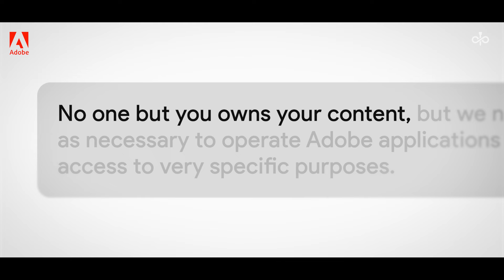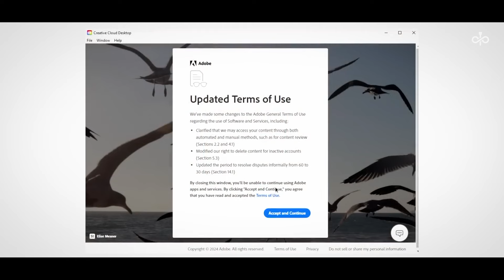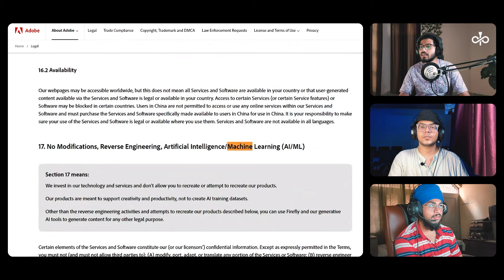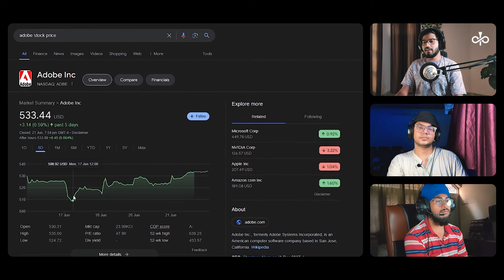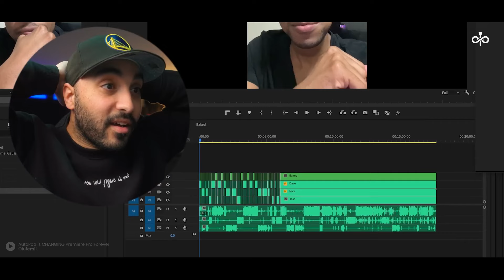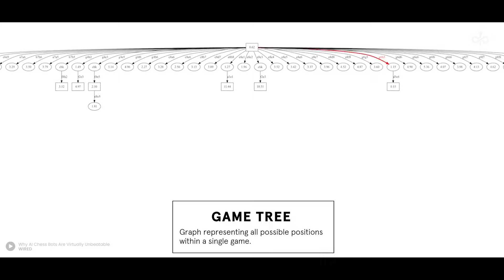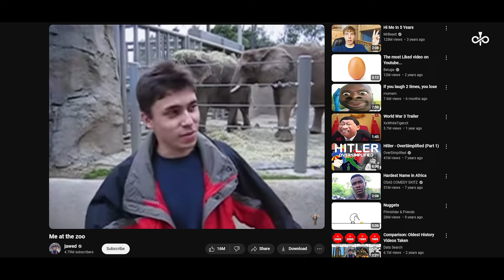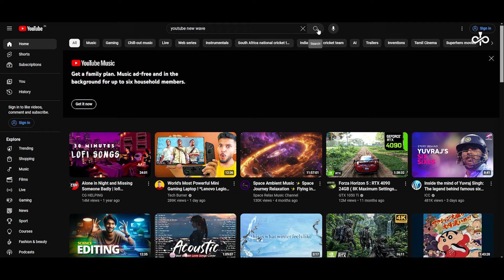What's wrong with Adobe? The Future Of Artistic Capitalism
Join us as we navigate these pressing issues and offer our unique perspectives to help you understand and respond to these challenges in the world of video editing.

Post Panchayat EP 07 | Adobe thinks we are STUPID. The Future Of Artistic Capitalism? The new age of legal robbery.

Post Panchayat, a podcast series hosted by KalaKrew,
delves into the artistry and business behind designing, post-production, and visual effects.

KalaKrew is a bunch of Indian artists who care about the essence of "kala"(art).

Lakshay: Founder & Design Director, Team 121 Creators

Deepak Paryani: Lead Visual Designer, Team 121 Creators

Amrit Singh: Lead Motion Designer, Team 121 Creators

Video Edited by Lakshay
Thumbnail by Deepak

Timestamps
0:00 Getting Started
0:50 What's The Adobe Debate All About?
6:24 How Content Tracking Works?
8:09 Adobe's HIDDEN Cancellation Terms
9:30 Machine Learning & Generative AI
11:07 Artists vs Capitalism
15:20 Will Adobe Do Something?
20:05 Why are Editors, Designers, Creators Revolting Against AI?
25:04 The Future of AI-Driven Content
32:00 Solution & Conclusion